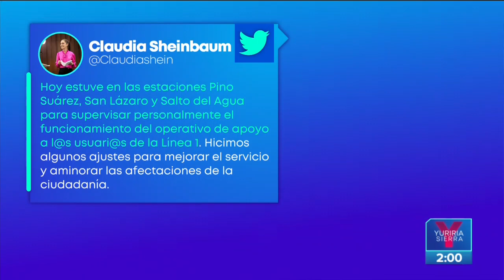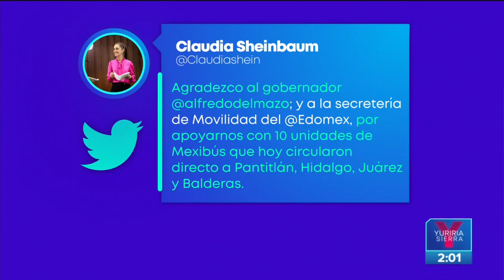Línea 1 del Metro: así se vivió el día 1 de cierre | Noticias con Yuriria Sierra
Entre largas filas y aglomeraciones en el transporte alterno, así se vivió el día 1 del cierre de la Línea1 del Metro de la CDMX